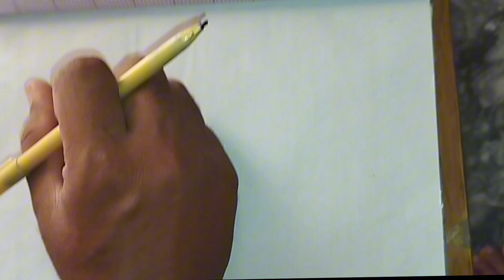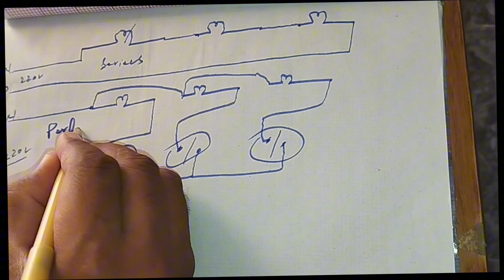"Series vs. Parallel Circuits: Understanding the Basics"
"Series vs. Parallel Circuits: Understanding the Basics" wiring circuit @RiazelectricSkills

**Suggestion:**
"Are you curious about the fundamentals of electrical circuits? Join us on a journey to explore the key differences between series and parallel circuits in our latest video. Understanding these basics is crucial for any budding electrician or science enthusiast!"

**Description:**
In this educational video, we delve into the world of electrical circuits, focusing on the fundamental concepts of series and parallel circuits. We break down the key differences, advantages, and applications of each circuit configuration. Whether you're a student, DIY enthusiast, or just curious about how electricity works, this video will provide you with a solid understanding of these critical concepts.